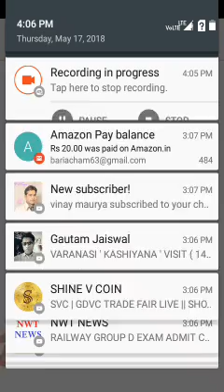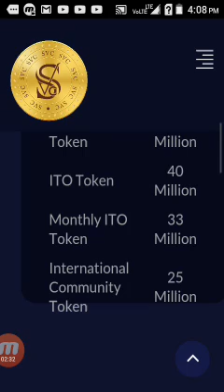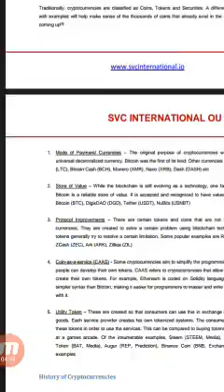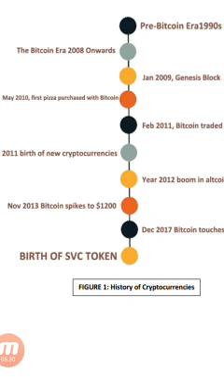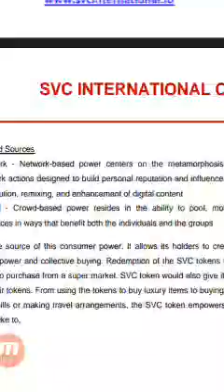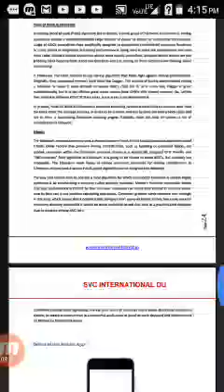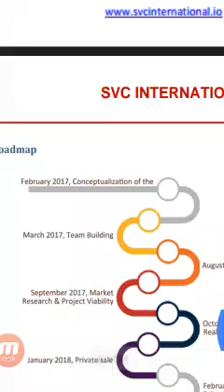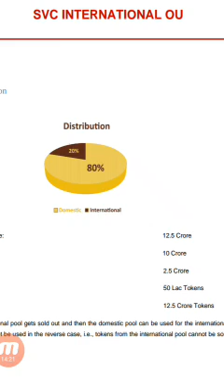SHINE V COIN WITH PEPPER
SVC COIN WITH PEPPER|| Next ||Exchange|| update show Video